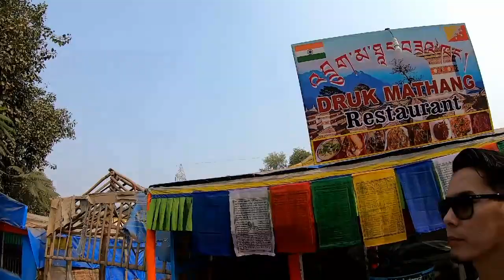Bodhgaya tibetan volg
We can hier around  Bodhgaya  most  visit place for Buddhist